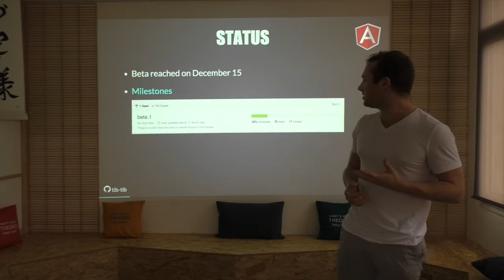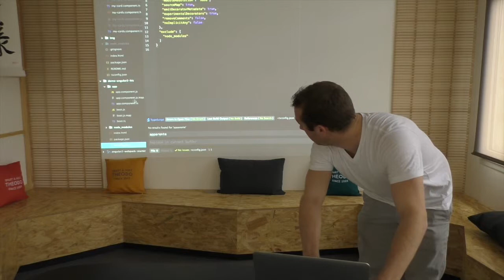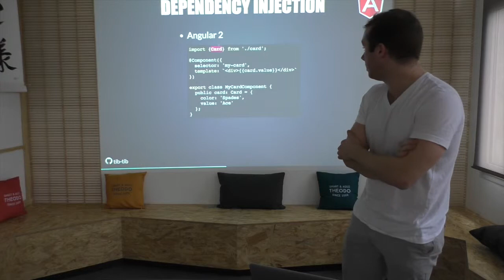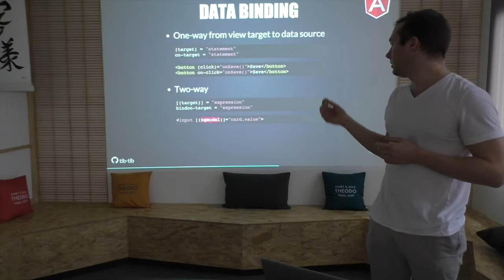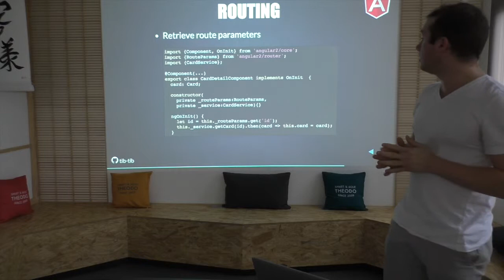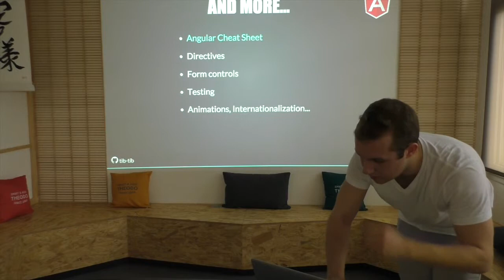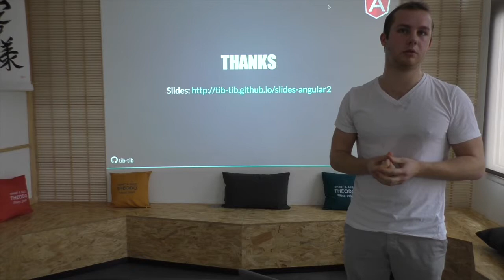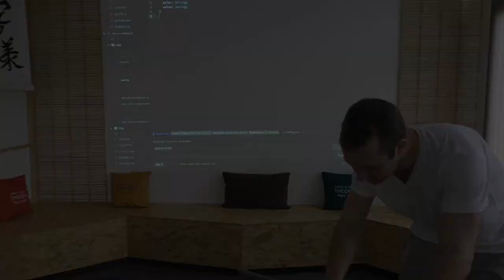[Formations Theodo] Angular 2 par Thibaut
Thibaut nous présente les spécificités d'Angular 2.

Où en est le framework, quels seront les similitudes et les changements majeurs avec la v1 ? Est-il prêt pour la prod ?

Venez découvrir le dernier framework Google.